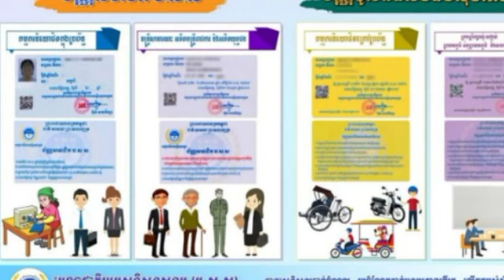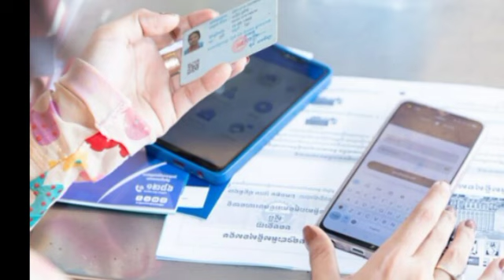សេវាព្យាបាល និងថែទាំវេជ្ជសាស្រ្តចំនួន១៤ ដែលមិនរាប់បញ្ចូលនៅក្នុងរបបថែទាំសុខភាពរបស់ ប.ស.ស.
សេវាព្យាបាល និងថែទាំវេជ្ជសាស្រ្តចំនួន១៤ ដែលមិនរាប់បញ្ចូលនៅក្នុងរបបថែទាំសុខភាពរបស់ ប.ស.ស.14 medical treatment and care services not included in the health care system.